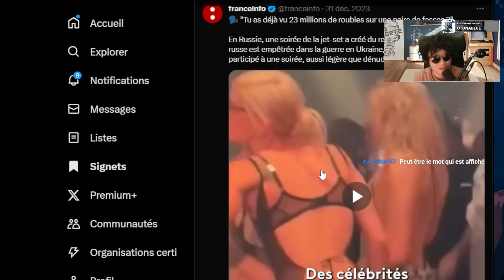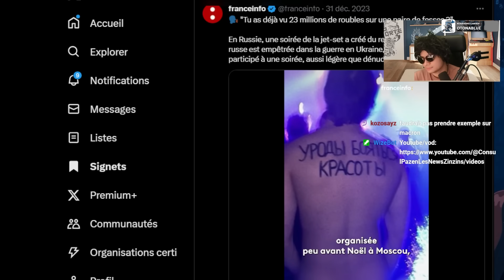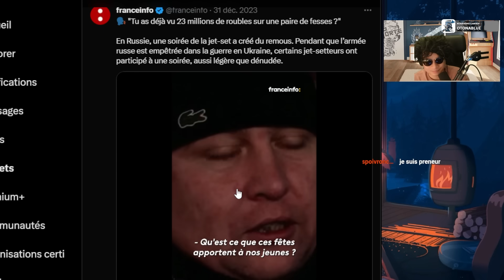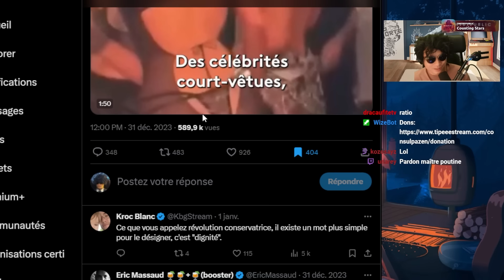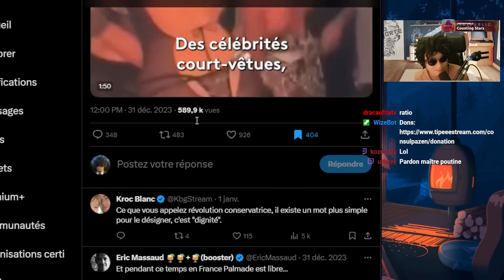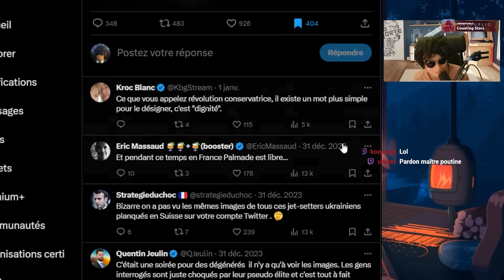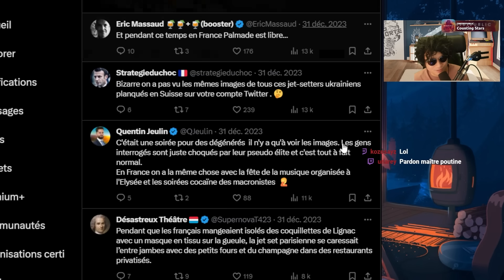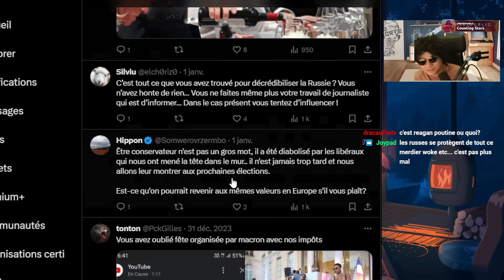ELLES TWERKS PENDENT QUE LES CONSCRITS MEURT: BADBUZZ EN RUSSIE